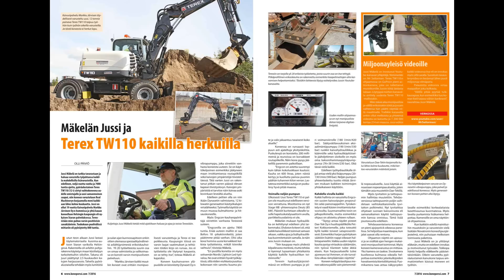Terex TW110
Jussi Mäkelän ohjastama Terex TW110 on varusteltu erittäin monipuolisesti. On vibraa, generaattoria, kauhanpyörittäjää ym. Työlaitteita on käytössä yli 20 asfalttijyrsimestä betonimyllyyn.

This Terex TW110 has all the options You can imagine.